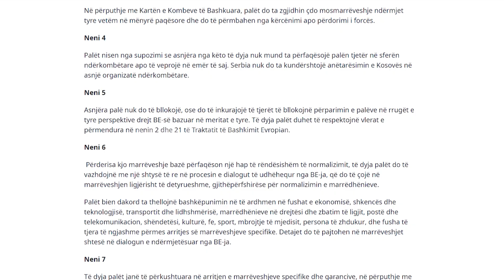Sekuencimi i zbatimit të marrëveshjes, palët ende larg pajtueshmërisë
Kosova dhe Serbia janë ende larg pajtimit për sekuencimin e zbatimit të marrëveshjes bazë dhe aneksit të tij. Nga Qeveria e Kosovës thonë se kanë dorëzuar komentet për propozimin e ndërmjetësit të dialogut, Miroslav Lajçak për zbatimin e marrëveshjes, por theksojnë se pala serbe nuk është konstruktive për të ecur tutje në zbatimin e ujdisë së dakorduar. Në partinë në pushtet theksojnë se marrëveshja duhet të zbatohet në tërësi dhe s’duhet të ketë diferencim për zbatimin e nenit shtatë, ku flitet për vetëmenaxhim. Në anën tjetër, nga Bashkimi Evropian nuk treguan për KosovaPress, se pas pranimit të komenteve të palëve si do të bëhet sekuencimi dhe metodologjia për zbatimin e marrëveshjes.